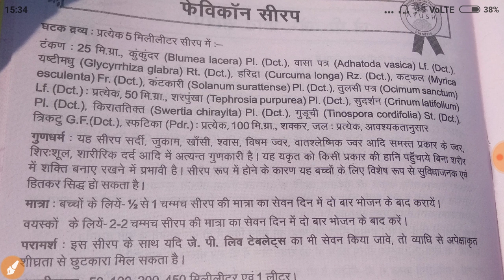4 February 2023